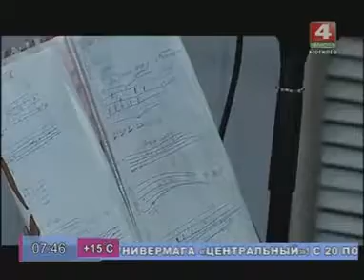Елена Титова в эфире программы "Ранёхонько"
Елена Титова в прямом эфире "Ранёхонько"